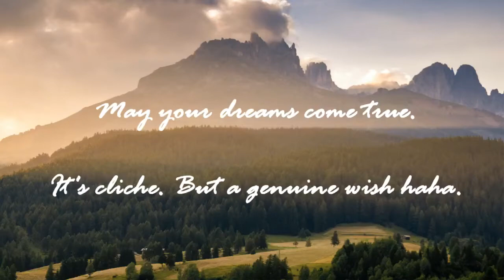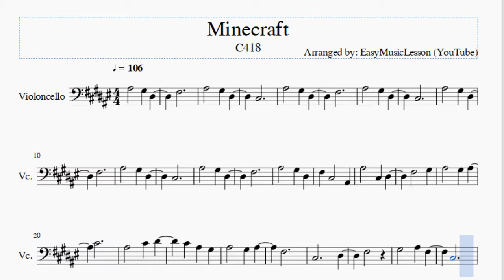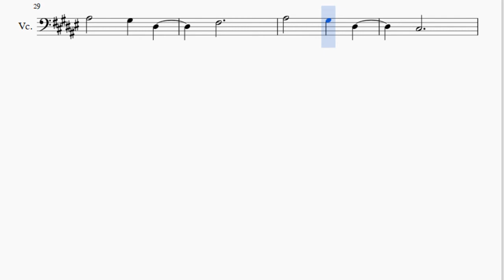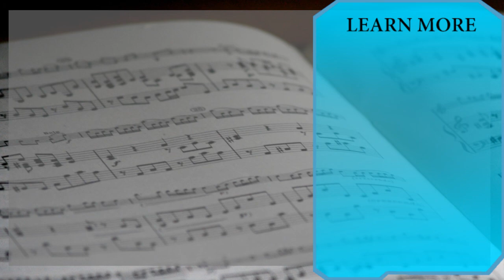Cello Sheet Music: How to play Minecraft by C418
Here is a sheet music/tab video on the song Minecraft by C418 on the cello. A cello sheet music arrangement which is transposed to notes that are easily played by cello, for the song Minecraft by C418.

EasyCelloLesson teaches you to play the your favorite instrument, through well-arranged sheet music so that you too can learn how to play Minecraft by C418 on the cello as fast as you can. A cello sheet music with backing tracks to help your play the song better.